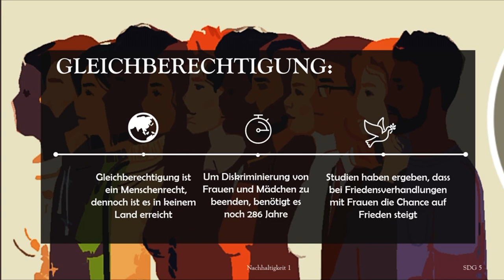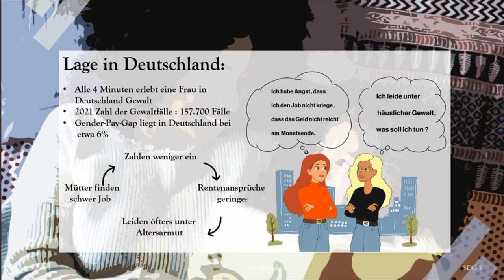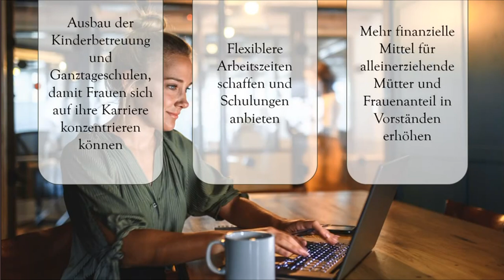Wie stehts um die Gleichbereichtigung?! / Nachhaltigkeits Ziel 5 - "Geschlechtergleichheit"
Was steckt hinter den 17 Zielen für nachhaltige Entwicklung (Sustainable Development Goals, SDGs)?

Nachhaltigkeitsthemen sind ein wichtiger Bestandteil unseres Studiengangs Wirtschaftsingenieurwesen am Campus Göppingen.
Die 17 Nachhaltigkeitsziele der UN-Charta wurden in Projektgruppen bearbeitet.
In diesem Video geht es um das Ziel 5 - "Geschlechtergleichbereichtigung"

Wie sieht es aus in Deutschland? In der Welt?
Tunahan, Esin, Rahaf, Nico, David, Rohan haben sich hierzu umgesehen
Sie sind alle Studierende im Studiengang Wirtschaftsingeneurwesen (WNB) an der Hochschule Esslingen am Smart Campus Göppingen.

Literaturverzeichnis:

Bundesministerium für wirtschaftliche Zusammenarbeit und Entwicklung (2023). SDG Geschlechtergleichheit.

Bundesministerium für wirtschaftliche Zusammenarbeit und Entwicklung (2023).
Dritter entwicklungspolitischer Aktionsplan zur Gleichstellung der Geschlechter (2023–27).

UN Women Deutschland. Gleichstellung der Geschlechter in der Agenda 2030.

Die Bundesregierung (2023). Gleichstellung von Frauen und Männern.

Statistisches Bundesamt (2023). Geschlechtergleichstellung erreichen und alle Frauen und Mädchen zur Selbstbestimmung befähigen.

Bundeszentrale für politische Bildung (2023). Frauenwahlrecht.

Hans Böckler Stiftung. Gleichstellung und Geschlechtergleichheit.

Albrecht, Clara und Rude, Britta (2022). Wo steht Deutschland bei der Geschlechtergleichstellung der Geschlechter.

Bundesministerium für Familie, Senioren, Frauen und Jugend (2023).
Anteil von Frauen und Männern in Führungspositionen in der Justiz.

Statistisches Bundesamt (2022). Frauen in Führungspositionen in der EU.

WSG
Wir sind die Fakultät Wirtschaft und Technik der Hochschule Esslingen.
In unserer Fakultät könnt ihr 7 Bachelor- und 5 Masterstudiengänge studieren.